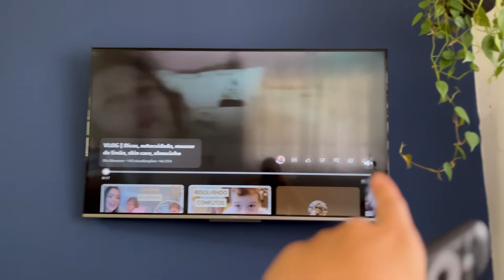VLOG - VAMOS TOMAR UMA ATITUDE e fiz um pão brioche incrível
Oi gente mais um vlog da nossa rotina em familia. No vlog de hoje vou compartilhar nosso dia por aqui. Fiz um pao brioche maravilhoso e vamos precisar tômar uma atitude.

🧈1 Ovo
🧈75 gramas de leite condensado (4 colheres (sopa)
🧈50 g de manteiga com ou sem sal (3colheres e meia)

Editor: Filmora